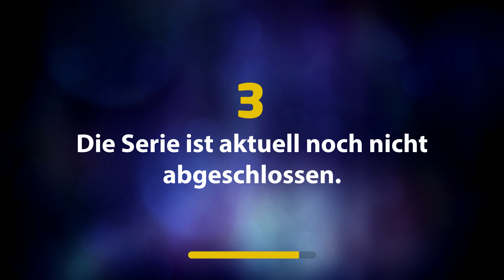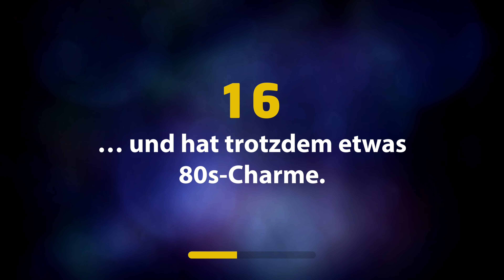Das gesuchte Serien-Dings...?! (Folge 2)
Es geht weiter mit unserer neuen Video-Quizreihe! Ob Serie, Darsteller:in oder Begriff aus der TV-Welt - kannst du anhand unserer Hinweise erraten, was gesucht wird? Und vor allem: Bei welchem Hinweis weißt du Bescheid? Viel Spaß!